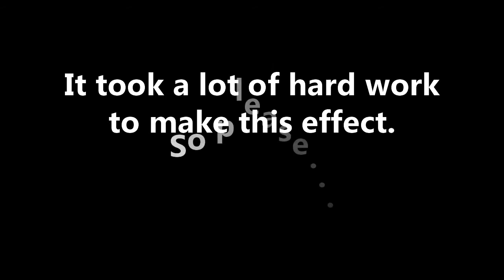God of War 2018: Leviathan Axe Sound Effects - Efeitos Sonoros do Machado Leviatã,